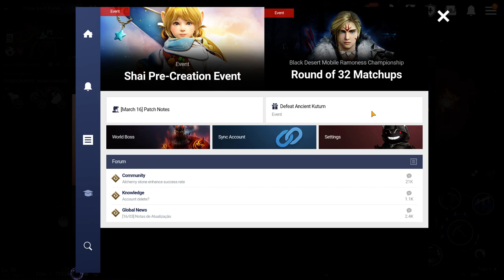Black Desert Mobile - Reaper Gameplay - F2P 11k CP